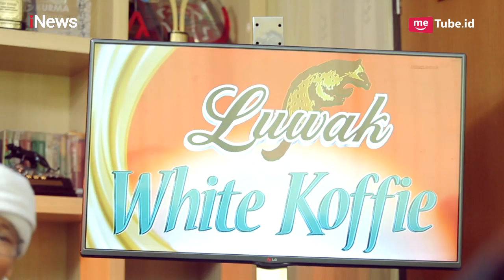Aa Gym: Lima Kiat Menghadapi Persoalan Hidup - Mutiara Hati Aa Gym 10/05